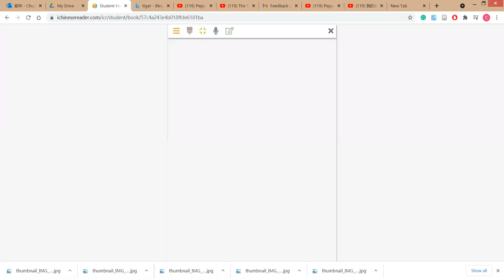我的家人（2）